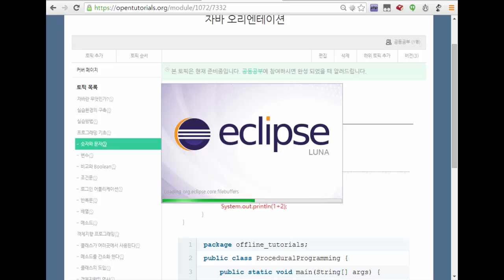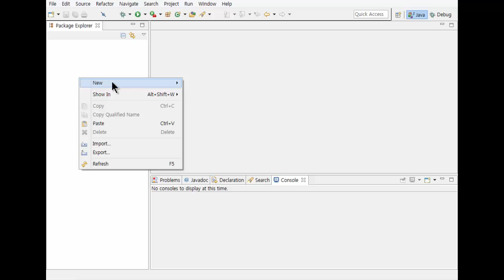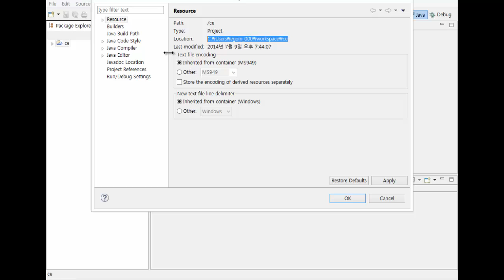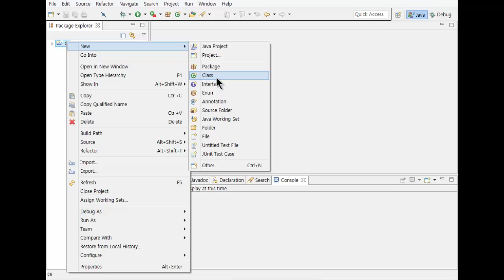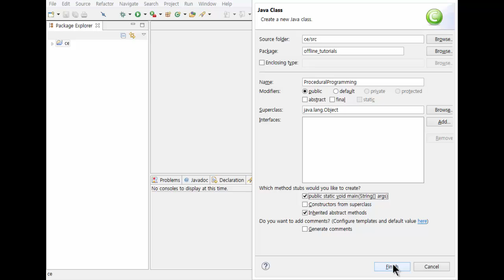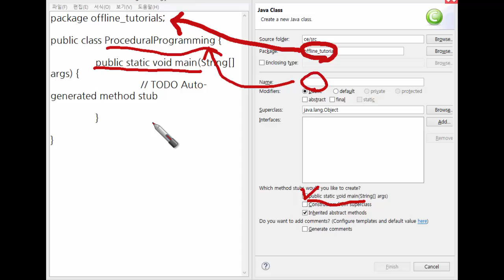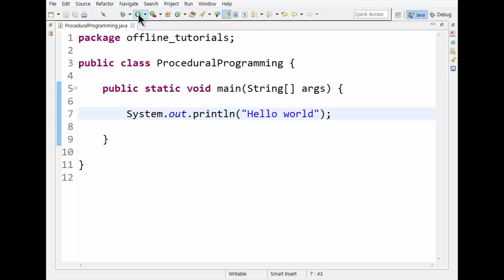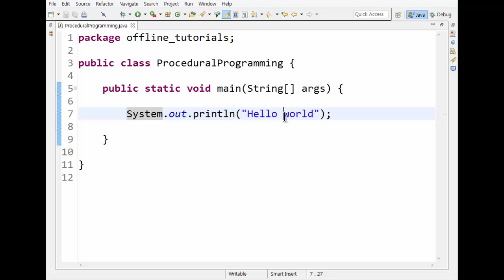Java - 5. 이클립스 실행